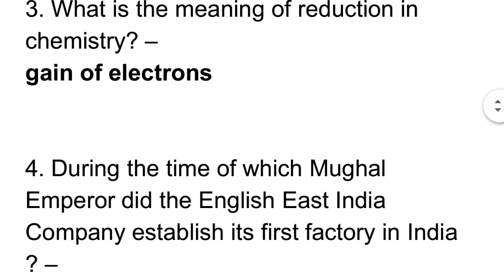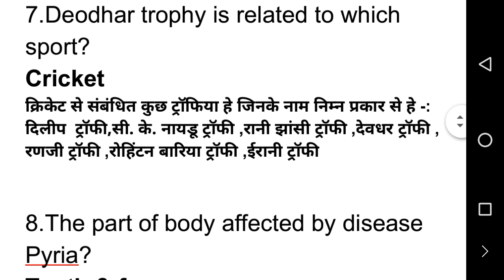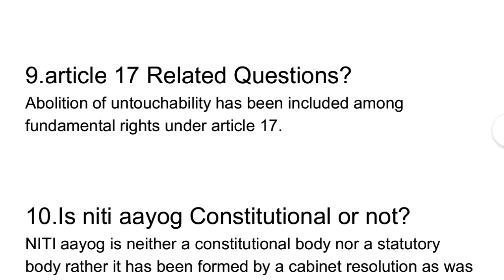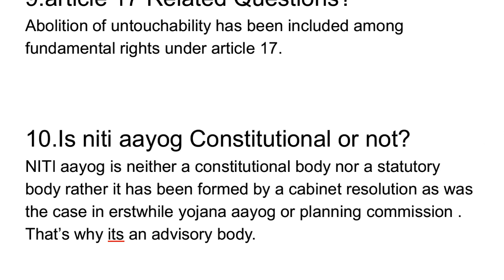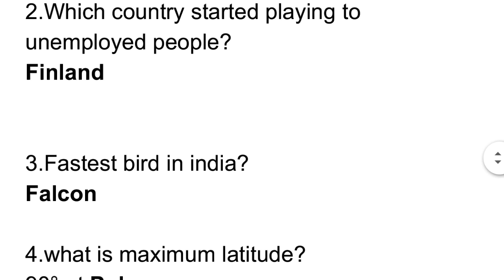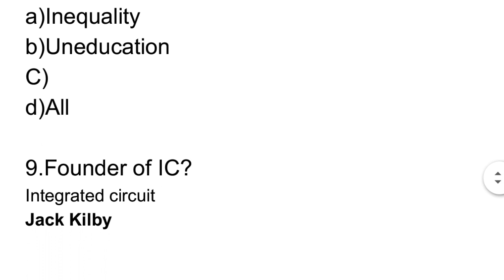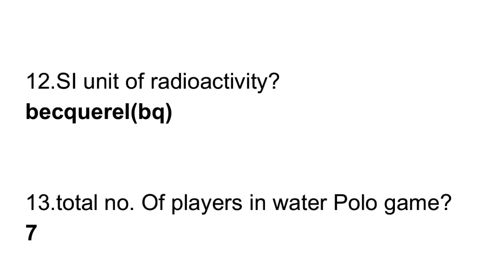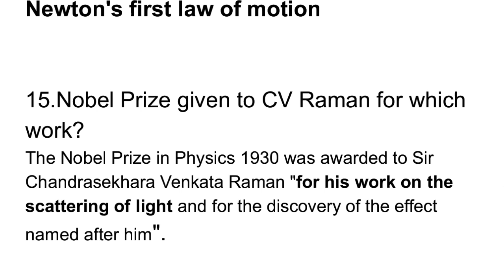SSC MTS EXAM 2017 26th OCTOBER 2nd SHIFT +3rd SHIFT ASKED GK QUESTIONS WITH SOLUTION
Ssc mts question paper asked today 26/10/2017- ssc mts 26 October 2017 Morning shift question paperSSC MTS  26October 2017 all questions !!  SSC MTS EXAM !!1st shift GK question,all important 26 october ssc mts morning shift exam paper analysis and review | first slot
Ssc mts 26 oct afternoon shift exam review and discussion
SSC MTS 26 October 1st shift 2017 all questions !! SSC MTS EXAM !! 1st shift GK question,in this video all important question are discuss about ssc mts exam paper and we will provide all ssc mts exam shifts question so please share my video and expore knowledge.

Ssc mts 26oct , morning shift paper solution || first shit 26/10/2017,2nd shift ssc mts 26 oct , morning shift paper solution || first shit 26/10/2017,1stSSC MTS 2017 || Gk Questions 26 October || SSC MTS EXAM 2017 1nd shift,SSC EXAM 26 october 2017 ALL SHIFT ANALYSIS
MOST IMPORTANT DAY AND DATES FOR SSC MTS EXAM 12 october 2017,17oct,18oct,19oct,21oct.

- ONLY SSC
only ssc